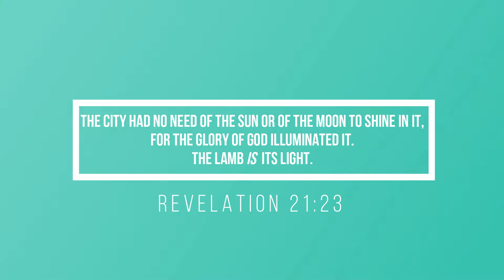FOLinverurie - Glorious Tempo 2021 - Atmosphere Shift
GLORIOUS TEMPO 2021 - Atmosphere Shift
"Shield of Your Salvation"
 The city had no need of the sun or of the moon to shine [a]in it, for the glory of God illuminated it. The Lamb is its light. Revelation 21:23 NKJV